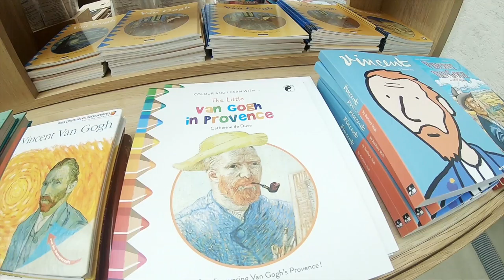Arles 29 04 18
Arles est une commune du département des Bouches-du-Rhône, en Provence-Alpes-Côte d'Azur. Il s'agit de la plus grande commune de France métropolitaine avec quelque 75 893 hectares (malgré plusieurs déductions successives)1. La ville est traversée par le Rhône et se trouve entre Nîmes (à 27 km à l’ouest) et Marseille (à 80 km à l’est).